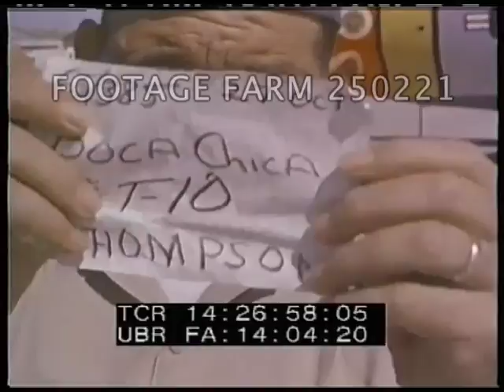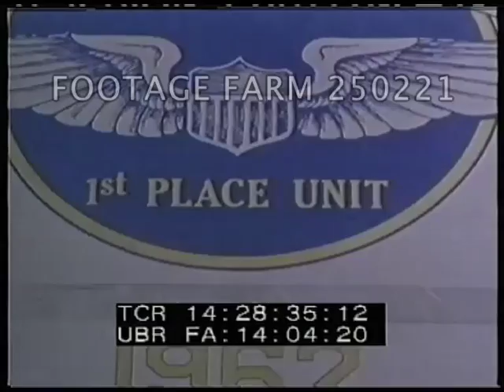Cold War: TAC Operations, Key West 250221-04 | Footage Farm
1962 - Color, Cold War:  TAC Operations, Key West.  Oct62]
Airman giving USAF F-104C preflight check w/ sentry & other aircraft visible on tarmac.  MS & CUs.  GOOD.
14:25:02  Flash slate:  Secret.  Camera:  Thompson?.  Inspectiion continues, MCU & CUs.
14:26:00  Flash slate:  27Oct.  Thompson.  Inspection continues; CUs.
14:26:58  Flash slate:  27Oct.  Thompson.  Two fighter jet airplanes w/ contrails overhead.
14:27:03  LS  Navy aircraft taxiing on flight line, including RF-8A (F8U-1P), E2-A (W2F-1) Gruman Radar aircraft) and A-3 (A3-D) taking off.
14:27:47  Air Force fire truck & crew parked on tarmac.
14:27:56  Flash slate.  Inspection continuing.
14:28:35  CU logo:  USAF Fighter Weapons Meet 1st Place Unit 1962.  AF crewman cleaning cockpit canopy
14:28:55  MS USAF fire truck on lowboy; crane backed up & MCUs & CUs as prepared & hoisted by Navy crane; tires being mounted on fire truck.  Truck pulling trailer, unloading.
14:32:03  Ground crewman to starter or test unit beside F-104C; into cockpit & continuing inspection.
Flight Line Activity; Daily Activity; Military Aviation; Airplanes; Air Force; Cuban Missile Crisis,